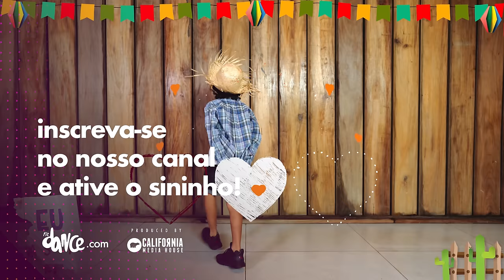Sítio do Picapau Amarelo - Gilberto Gil (Coreografia Oficial) Dance Video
Seja um instrutor FitDance e venha ser feliz com a gente